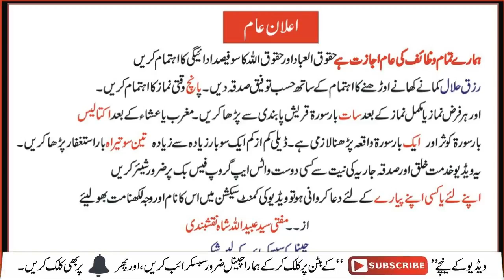آپ کی فیملی کے ساتھ یہ کام شروع ہوگیا ہے تو مت گھبرائیں || Best wazifa for hard times | Happy Life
اگر آپ یا آپ کی فیملی کے ساتھ یہ کام شروع ہوگیا ہے تو ایک بار زندگی میں یہ عمل کریں
Take a bathe with berry leaf water foe all problems
جادو کا پانچ منٹ میں ٹیسٹ کریں کہ جادو ہے نظربد ہے یا جسمانی بیماری ہے